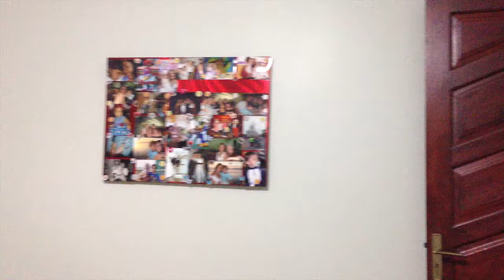Mandi Sem Medo de Amar - Sampa Crew